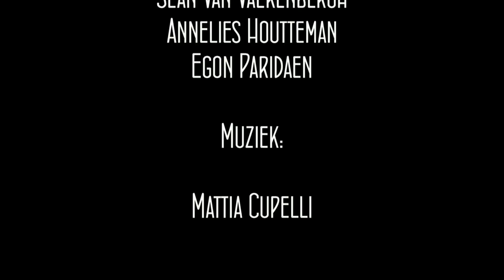Touch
Een film voor mijn toelatingsproef aan het Ritcs. Resultaat: toegelaten.